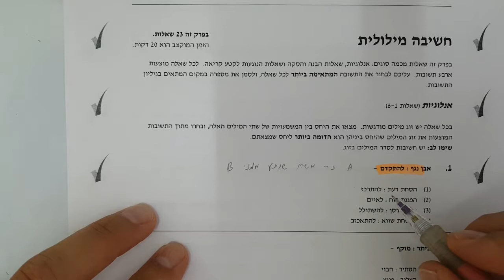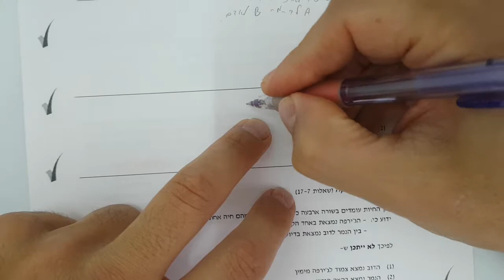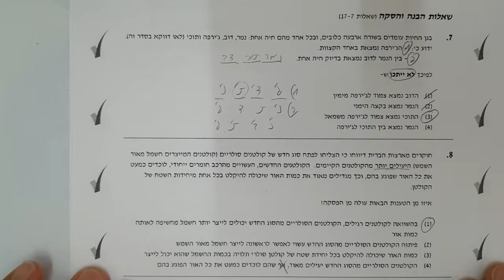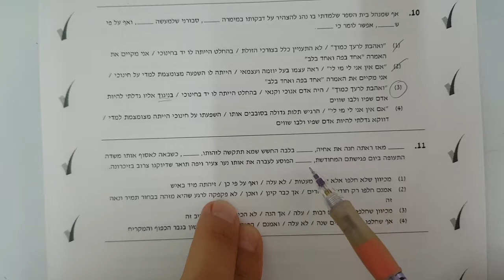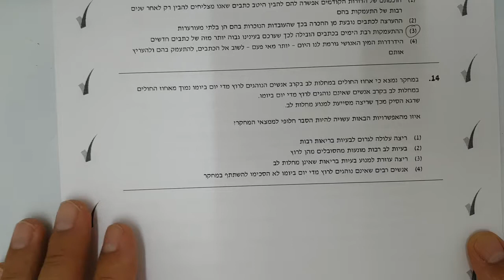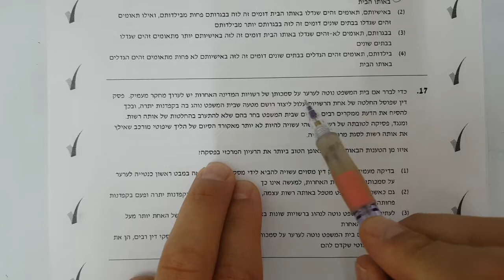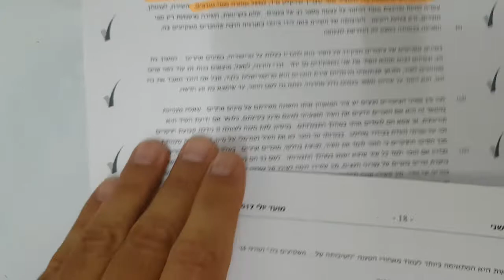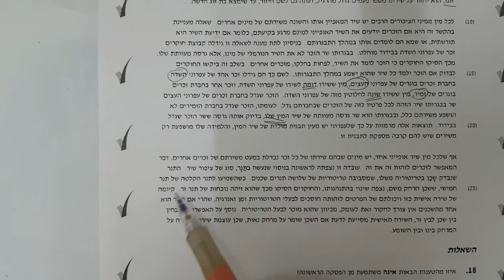מילולי פרק 2 - יולי 17 - מבחן פסיכומטרי